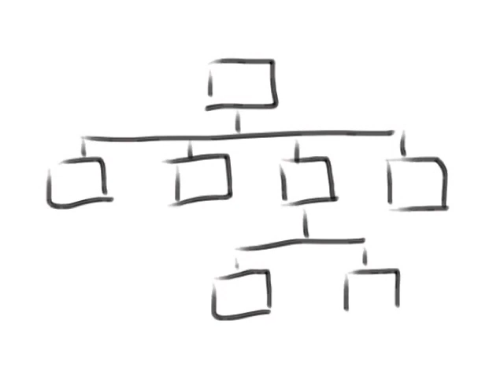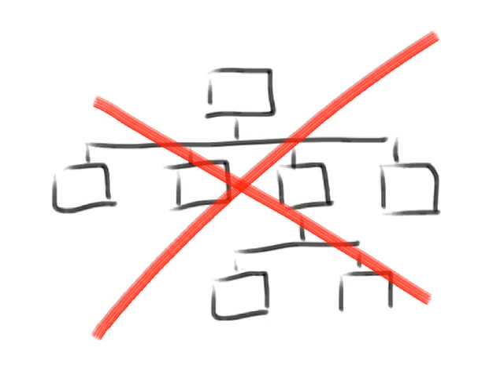Was ist eigentlich ein Educamp?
ein Film von Ralf (@ralfa) und Julia (@jpunktm) und Jaana entstanden auf dem educamp in Köln, ecco12